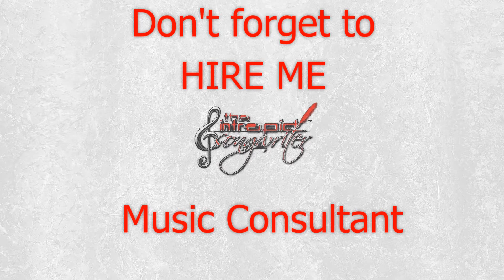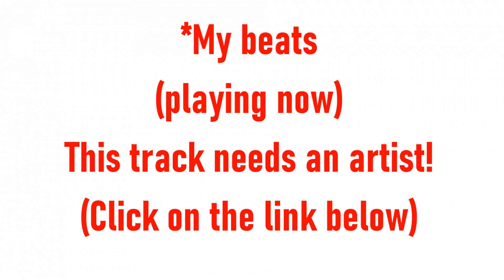Tom Compton & The Rehydraters | Interview | The Intrepid Songwriter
Click HERE for your FREE 15-minute Consultation with The Intrepid Songwriter
Tom Compton talks about puppets, his daughter, his comedy, his many projects, and his songwriting process.
The Intrepid Songwriter